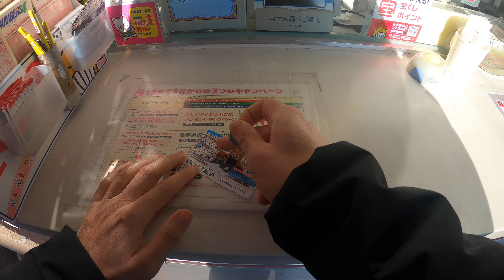🇯🇵 TOKYO WALKING TOUR - WALK THE STREETS OF JAPAN DAY